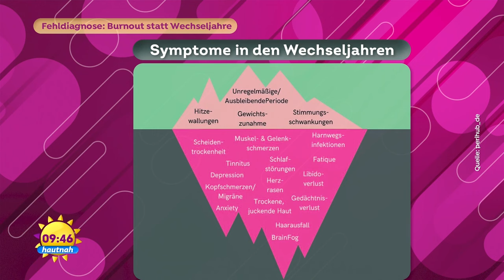Fehldiagnose: Burnout statt Wechseljahre | SAT.1 Frühstücksfernsehen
Viele Symptome der Wechseljahre werden noch immer nicht als Symptome erkannt. Annunziata Schurbein hat die Unwissenheit der Ärzt:innen am eigenen Leib erlebt und klärt Frauen und deren Partner im Internet auf.